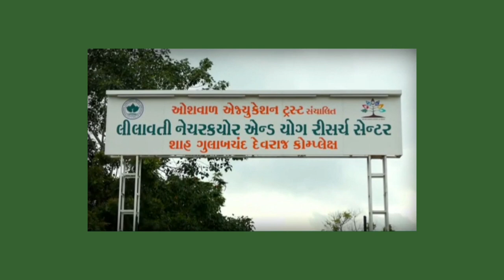EXCLUSIVE INTERVIEW OF RASHMIKABEN PATEL EX SANSKRUTIK CHAIRMAN SMC EKMULAKAT AATMNIRBHAR NARIKESATH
EXOTIC WEB MEDIA DIGITAL CHANNEL WORLDWIDE 📽️ PRESENTS
EK MULAKAT AATMNIRBHAR NARI KE SATH
EPISODE 26
 EXCLUSIVE INTERVIEW OF RASHMIKABEN PATEL
EX CORPORATOR, EX SANSKRUTIK CHAIRMAN SMC , COMMITTEE MEMBER UMIYA DHAM SURAT GUJARAT